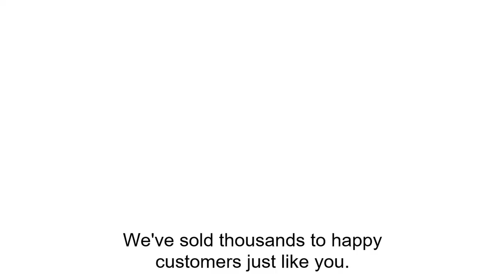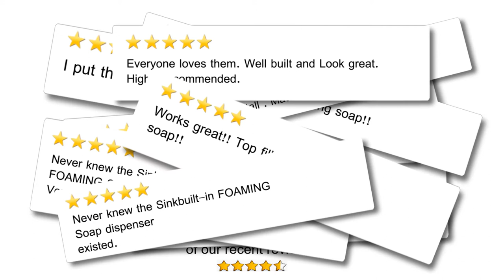Foaming Soap Dispenser | Dawn Foaming Dish Soap | Foaming Hand Soap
If you would like to learn more about our innovative foaming soap dispenser, please check out

Or follow these links to our other innovative kitchen products:
| sink soap dispensers and accessories
Ultimate Kitchen sells innovative kitchen products that make your life easier:
Built in Foaming Soap Dispensers (satin, polished and oil bronze)
Soap Dispenser Extension Tubes (as seen in this video):
Built in Sink Soap Dispensers (satin, polished and oil bronze)

This video is presents the benefits and features of our foaming soap dispenser.  It is valuable information that is also relevant to the following subjects:
-foam dish washing soap
-foaming hand soap
-built in foaming soap dispenser

YouTube is the best place to go when looking for videos to research your next foaming soap dispenser.

Installing a reliable Foaming Soap Dispenser is important for your family given the WashYourHands environment we are in with the spread of Covid-19.

If you want to find out even more information concerning foam dish washing soap or foaming hand sanitizer, I recommend you to check out our various other video clips